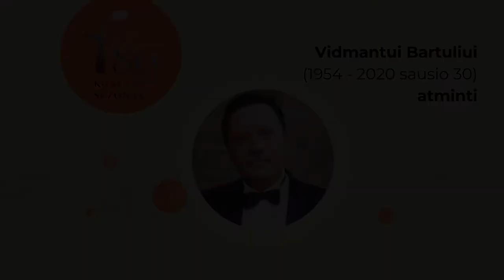Vidmanto Bartulio mirties metinėms - atsiminimai ir jo muzika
2021-ųjų sausio 30-ąją sukako lygiai metai be Vidmanto Bartulio. Talentingo, įtaigaus ir labai universalaus kompozitoriaus, nuostabaus, šilto, ironiško ir saviironiško žmogaus. Žmogaus-muzikos. Atsiminimu apie jį dalijasi maestro Petras Geniušas ir Valstybinio Vilniaus kvarteto primarija Dalia Kuznecovaitė. Čia svarbiau net ne gražūs jų žodžiai, o „Muzika“, – būtent taip vadinasi jų atliekamas Vidmanto Bartulio kūrinys.